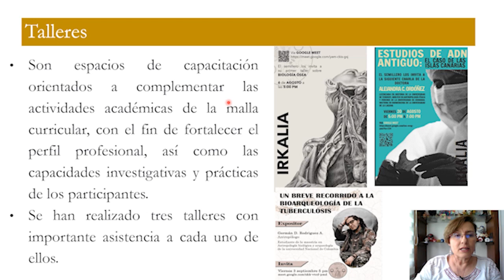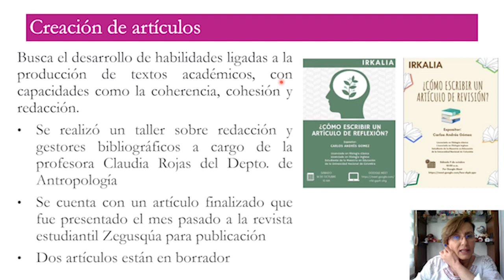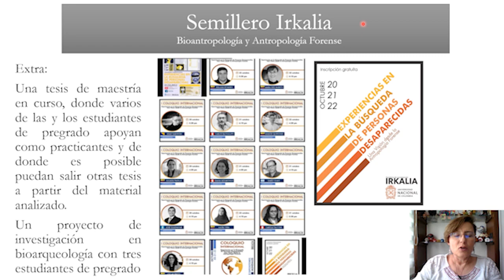Semillero Irkalia, Bioantropología y Antropología Forense